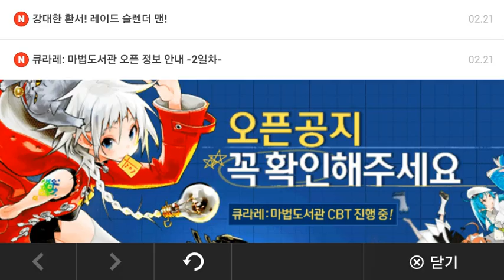큐라레: 마법도서관 - 인기게임 페르소나급의 연출과 보이스를 보유한 카드배틀게임 하지만...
초반 튜토리얼에 가까운 진행 하나하나의 호흡이 너무 느려서 과연 그것을 견디고 플레이 할 수 있을지는 의문이다.